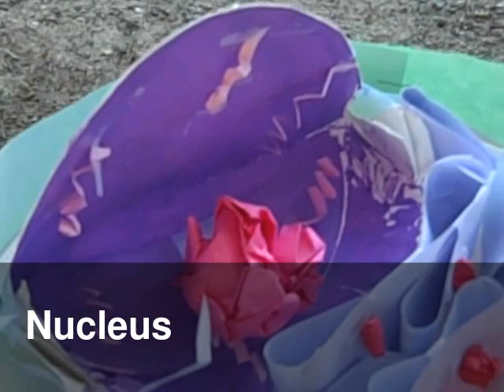Animal Cell Model: Biology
Animal cell model for Bio project. (10/16/11): Made by Diane Halm, Mariam Khan, Kate Anderson, Connor Risch